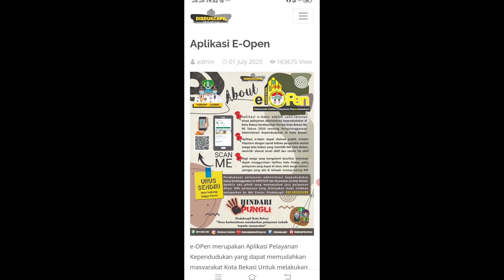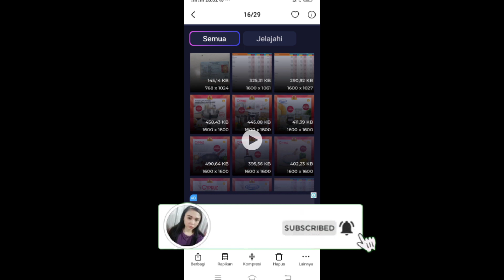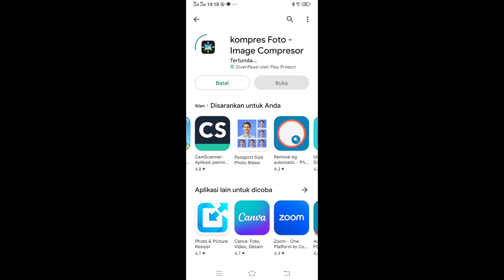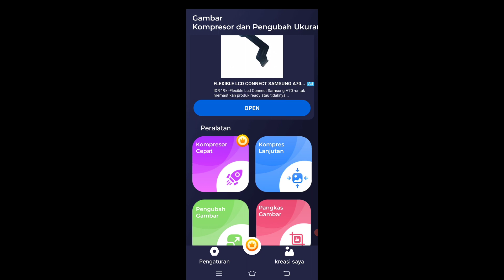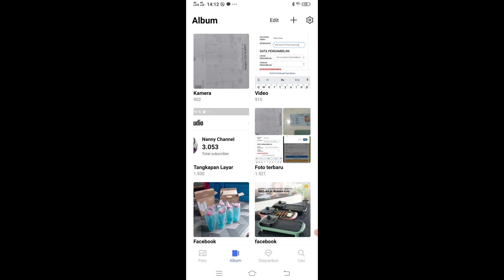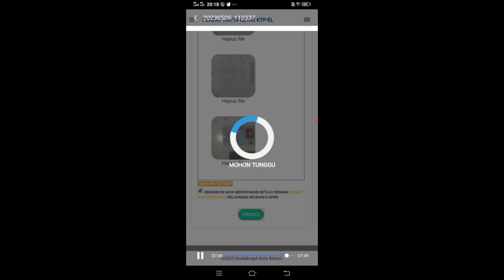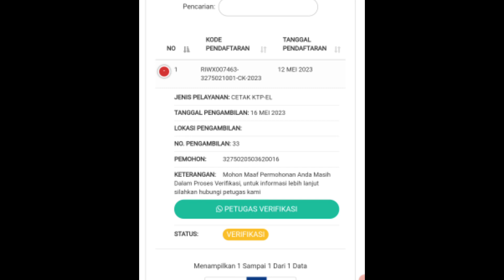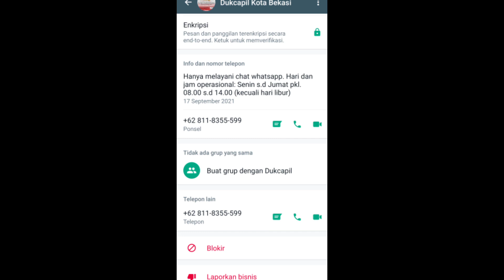CARA COMPRESS BERKAS FIlE UKURAN DI APLIKASI E OPEN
Nah bagi kalian yang ingin memasukan berkas untuk proses KTP, kartu keluarga,akte keluarga,surat kematian ,pindah domisili bisa melalui aplikasi e open elektronik kedudukan kota bekasi ( dukcapil kota Bekasi) tapi untuk memasukkan berkas file harus berukuran 700 KB agar bisa file di terima oleh dukcapil disini aku kasih tips nya Yaa untuk compress dulu Kuy nonton semoga bermanfaat 😊

Barang yang sering aku pakai bisa klik ini yaa...🤗

1. Ringligt+ Tripod diameter 26 cm

🌼Record HP : Vivo Y19
Editing video : Kinemaster
Editing thumbnail : Pixellab

Tonton video lain tentang seputar andorid lainnya ↩️